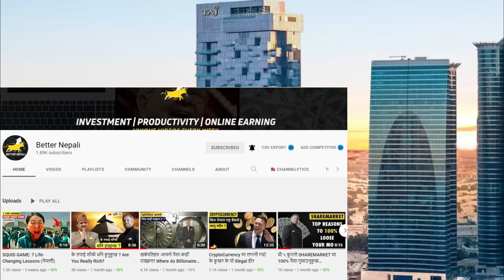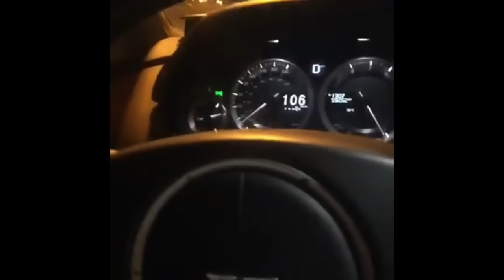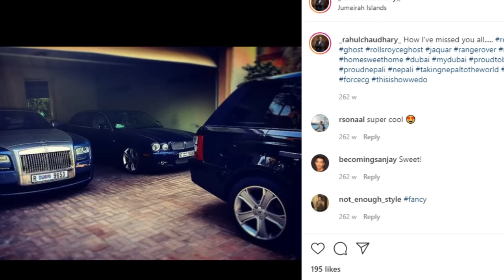Chaudhary Group Car Collection [Rolls Royce, Aston Martin, Mercedes]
Chaudhary Group is the Billion Dollar Company/Organization and have more than 100 Companies under its huge Empire. Binod Chaudhary, President of Chaudhary Group is not seen driving multiple luxurious car here in Nepal but chaudhary family have multiple luxury supercars outside Nepal. We will have a look at their crazy car collection.

Hello Contain owner And  Creators it is an Humble Request by me for you. There is never a need to strike a video down when you can get it removed within the same day and keep the channel and yourself happy!